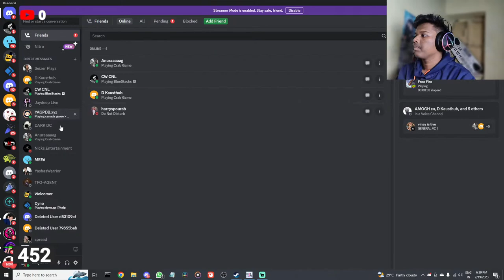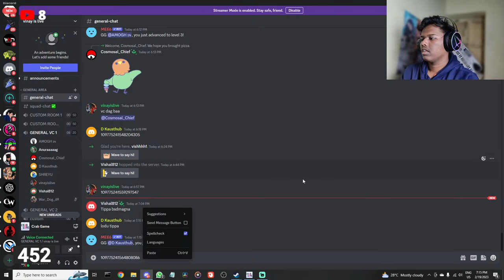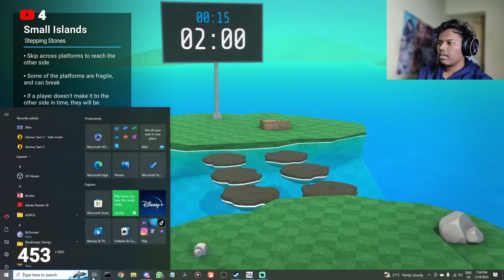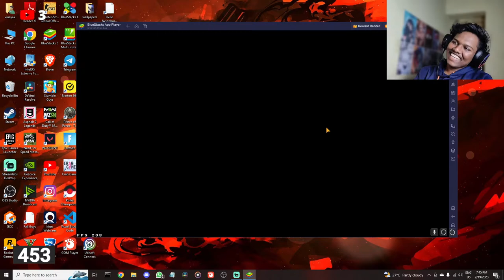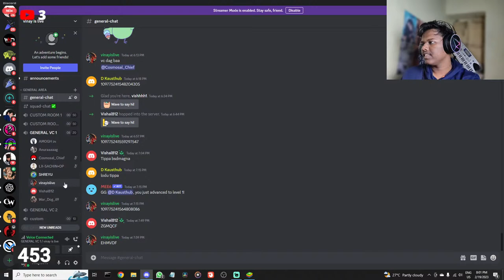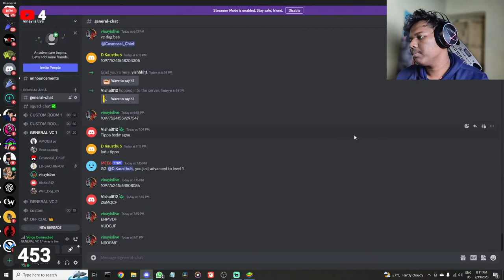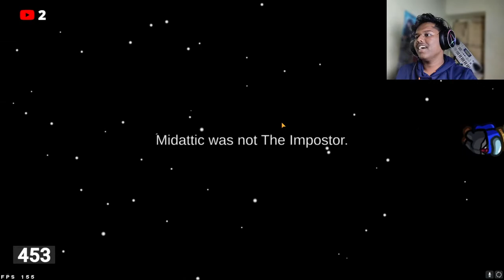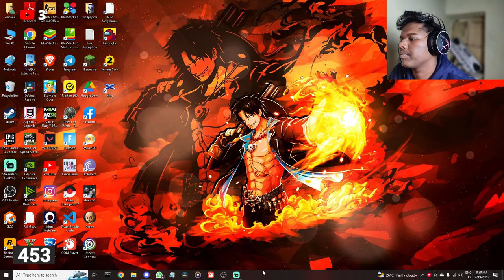🔴crab game can survive vinay is live with face cam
★★ Social Links ★★

🖥️ Specs:
• Setup Specs
• 1 Gaming Monitor :acer nitro
• Keyboard : warrior
• Mouse : logitech g102
• Mic: booyah by m1

• CPU
• Cpu: i5 13th gen
• Mother board: gigabyte z790 ud ac
• Ssd: 500 gb gen4 nvme
• Ram: 16 gb ddr5
• Cabinet: ant esports
• cooler: aorus aqua 240mm
• Hdd: seagate 2 TB 7200
• Gpu: gigabyte 3060 oc